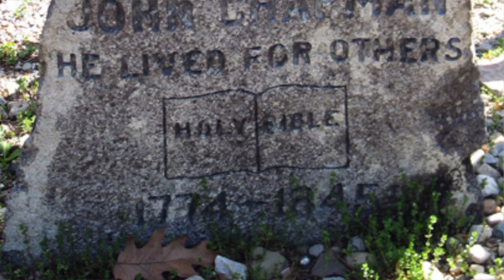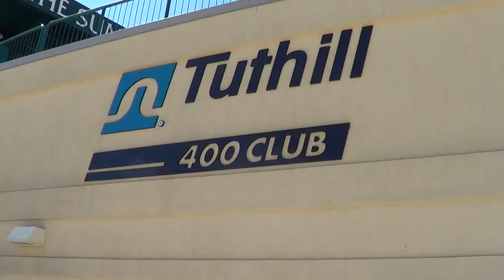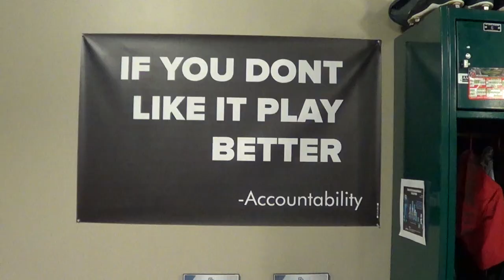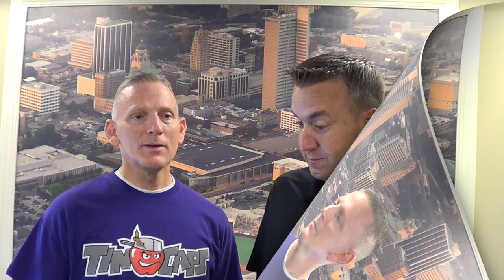AN INSIDE LOOK AT TINCAP BASEBALL - Win FREE Tickets!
Check out this behind-the-scene look at Fort Wayne Tincaps baseball and you may even win some free tickets!

TO ENTER THE TICKET DRAWING:
One winner will randomly be drawn next week and will win 4 tickets to one of the remaining 2018 Tincap games!
Winner will be contacted via social media!  Good luck!